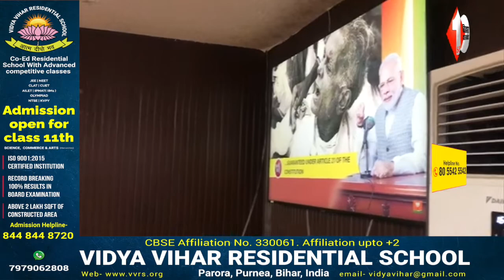'मन की बात' कार्यक्रम में बिहार पहुंचे संबित पात्रा ने कांग्रेस पर साधा नि शाना, जायसवाल ने कहा ये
Other Trending Videos:

1. -BPSC पेपर लीक का मास्टर माइंड JDU का नेता निकला, रालोसपा से भी रहा नाता..

2. - Agnipath Scheme को लेकर होने वाला है ब\वाल, 29 जून को छात्र करेंगे ...

3. -Patna एयरपोर्ट पर फिर टला बड़ा हादसा, टेकऑफ से ठीक पहले विमान में आई खराबी